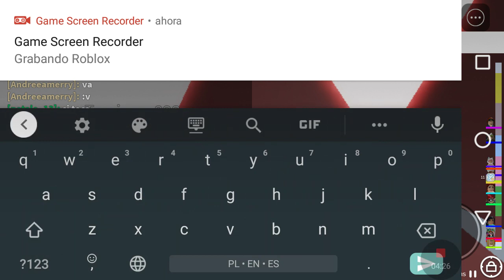Roblox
No sé cómo son hakers